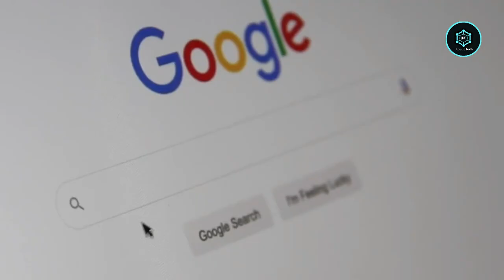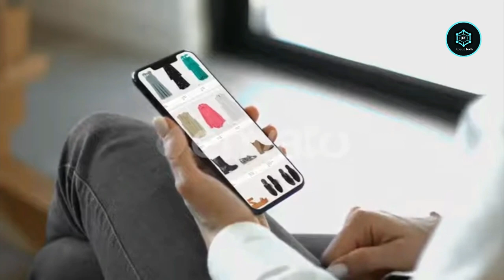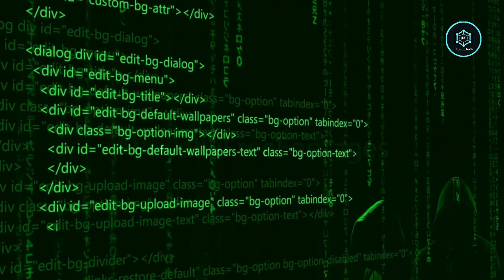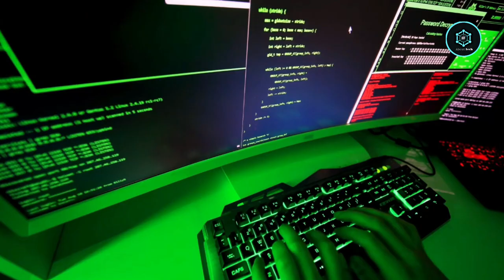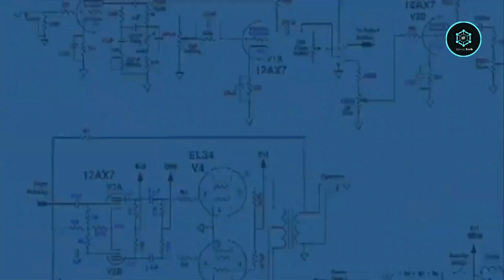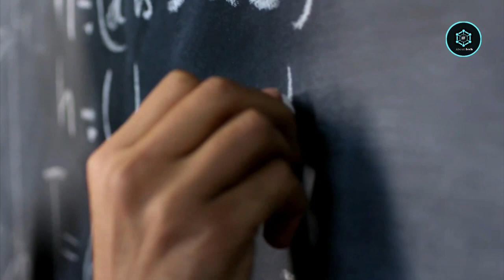Most dangerous hackers | Story of kevin paulson & jonathan james | with English subtitles [CC]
In this video we cover full information about the Most dangerouse hackers of the world .This is the story baised and. educationlal purpose video about hackers and hacking . We narrate the story of 3 most dangerous hackers in this video . It is the first part of dangerous hackers soon in the future you will see other parts of this video on our channel don't forget to subscribe our channel . if you can't understand urdu/hindi you can watch it via english subtitles just click on the [CC] button and enjoy to watch it with English subtitles

Credits

tags